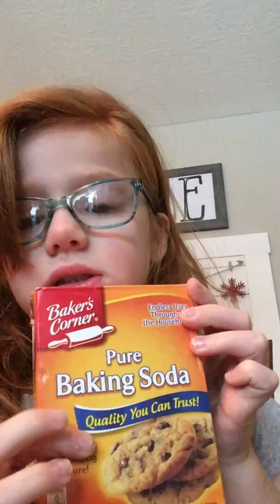This is an Awkward Moment